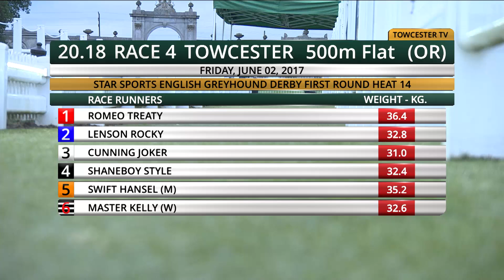2017 STAR SPORTS DERBY - ROUND 1 HEAT 14 - T4 SHANEBOY STYLE